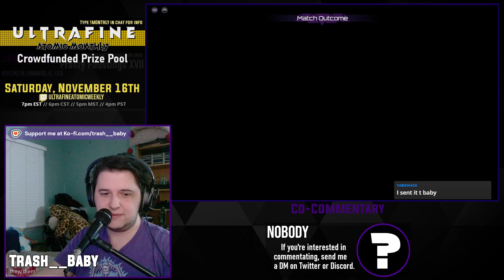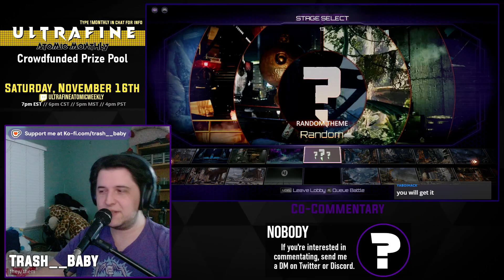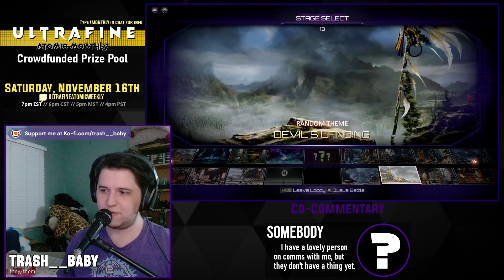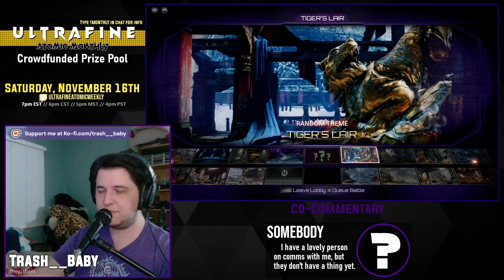Killer Instinct Tournament - Ultrafine Atomic Rookies 44 - Full Stream VOD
I like to keep my tournament VODs free of the stink of calls to action.

This is the full stream VOD archive of the Ultrafine Atomic Rookies 44. If you would like to watch with all the downtime cut out, please use this playlist

00:00:00 - Start of Stream
00:25:01 - Round Robin Round 1: Bodiedbykim vs WebN Ragnarok
00:36:29 - Round Robin Round 1: KravynTheRipper vs Westile
00:46:53 - Round Robin Round 2: Westile vs Bodiedbykim
00:58:34 - Round Robin Round 2: WebN Ragnarok vs KravynTheRipper
01:10:43 - Round Robin Round 3: KravynTheRipper vs Bodiedbykim
01:20:43 - Round Robin Round 3: WebN Ragnarok vs Westile